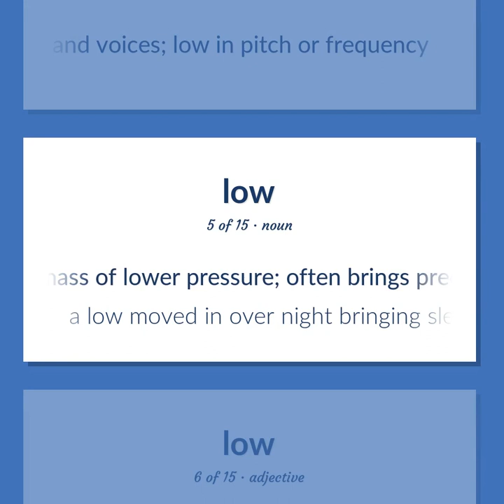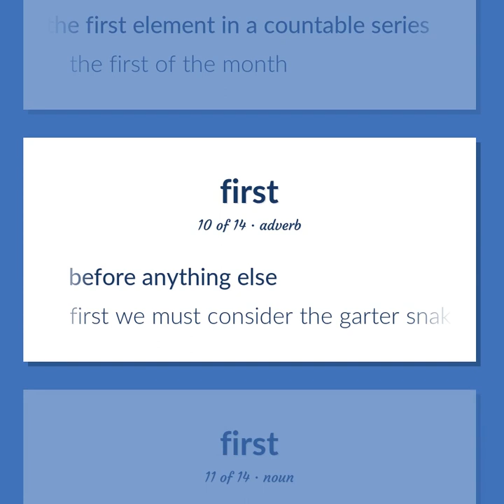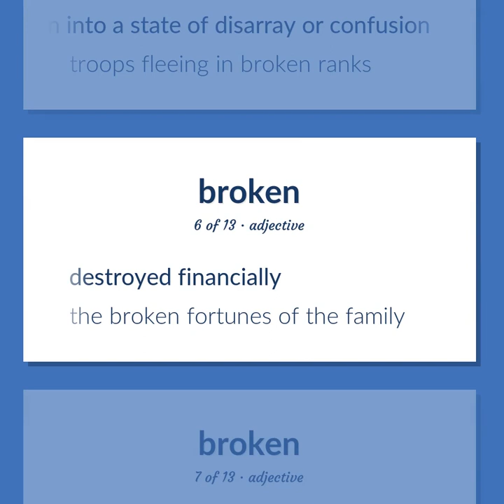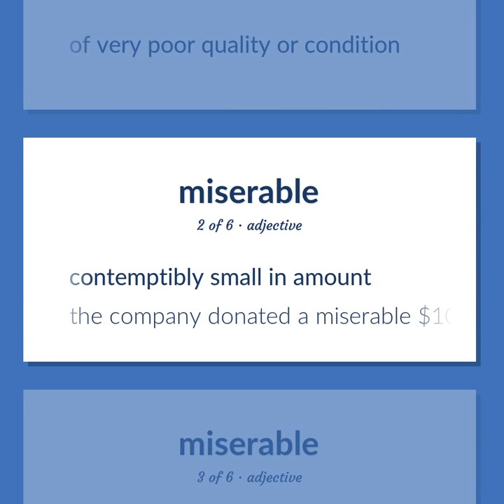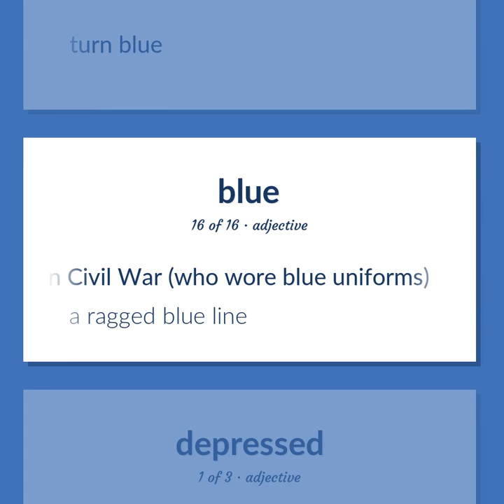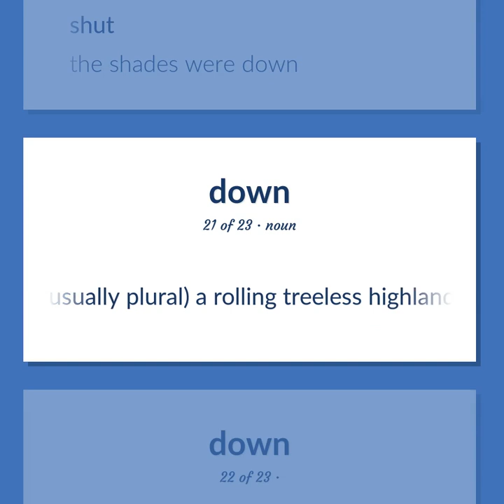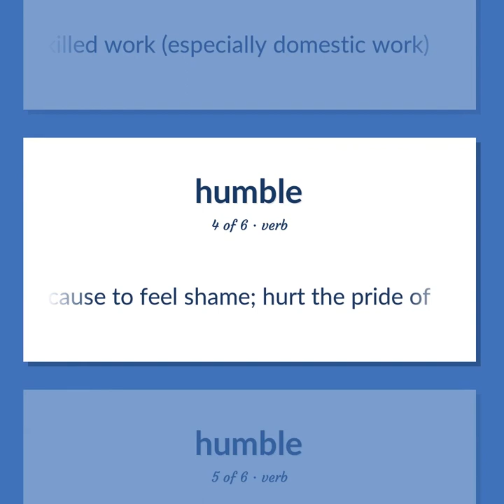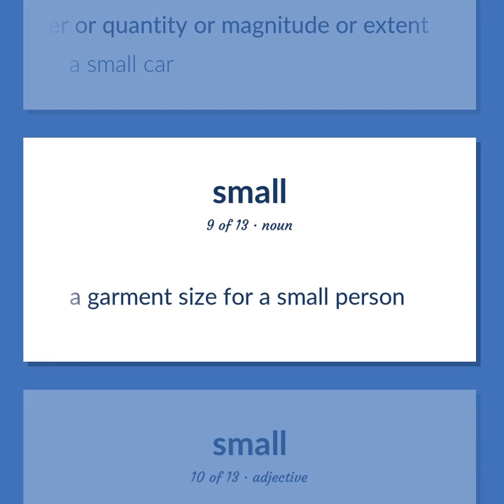Low - 170 English Vocabulary Flashcards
LOW meaning. Following our free educational materials, you learn English in a great way with ease and efficiency.